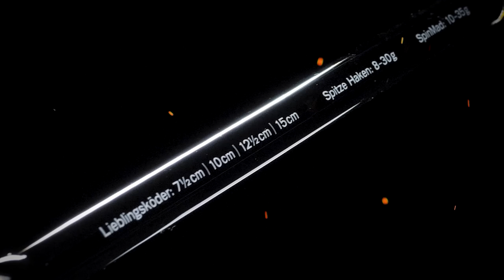HECHTANGELN Bisserkennung – so fängst du GARANTIERT mehr HECHTE!! 🐊 🎣 🔥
Wenn du die Details beim Hechtangeln beachtest, fängst garantiert mehr Hechte! Herzlich Willkommen zu "Bisserkennung beim Hechtangeln". In der heutigen Sendung zeigen wir euch, worauf man beim Angeln auf Hechte mit dem Gummifisch achten muss, um keine Bisse zu verpassen. 🔥 Tipps&Tricks 🐟  Hechtangeln im Winter am See, vom Ufer 👍 Ich wünsche euch viel Vergnügen und freue mich auf eure Kommentare! :-)

Euer
Jens von Lieblingsköder

weitere Videos zum Hechtangeln